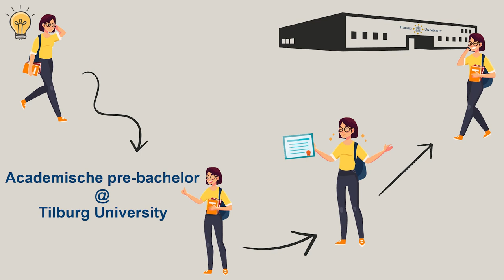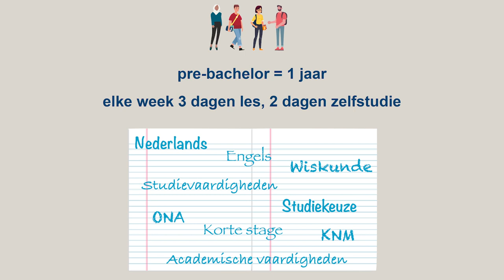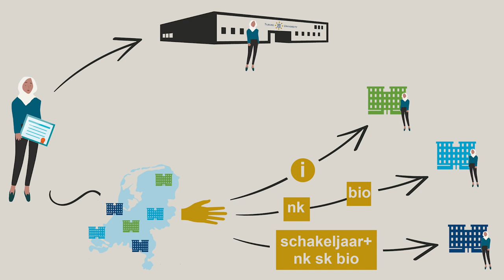Een pre-bachelor voor vluchtelingstudenten - Tilburg University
De pre-bachelor is er voor alle vluchtelingstudenten die een universitaire studie kunnen volgen, maar op die op dit moment nog niet toelaatbaar zijn. De pre-bachelor geeft vluchtelingstudenten de kans om in te stromen aan een universiteit.

Programmacoördinator Patty van Bielder en projectleider Kathelijn van Heeswijk vertellen over het programma van de pre-bachelor van Tilburg University (februari 2021)